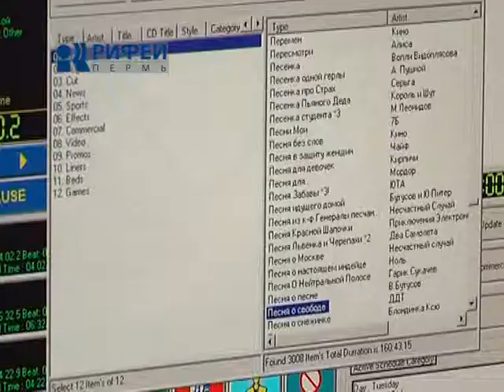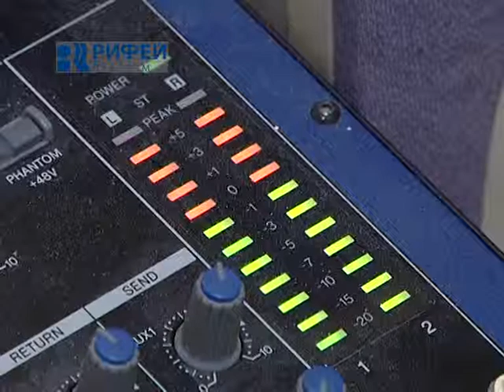Рабочий день Радио ди джей